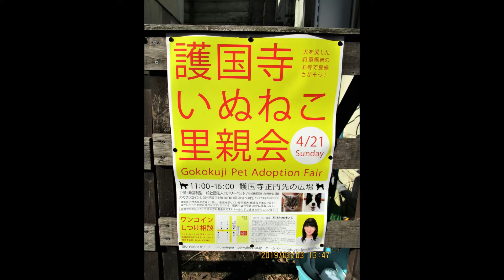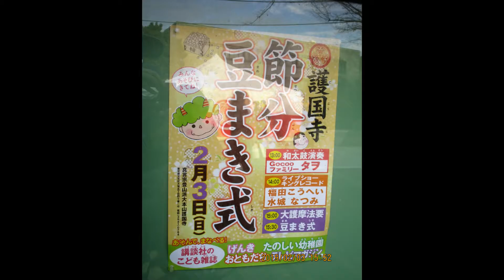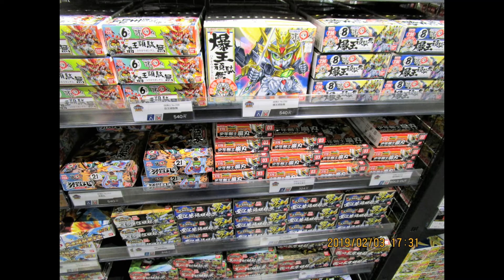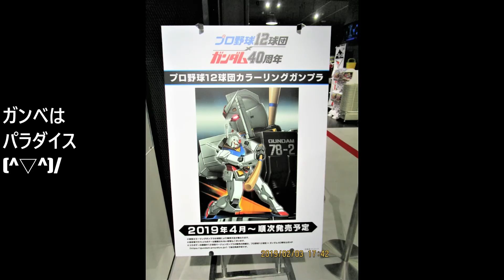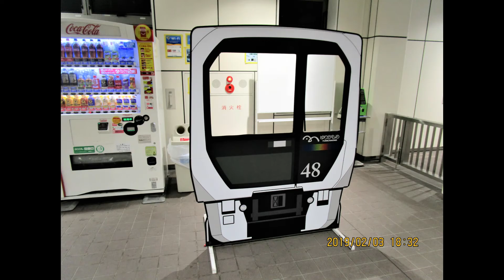東京都 護国寺の節分イベントと、お台場ガンダムベースをフォトで巡る 2019年当時